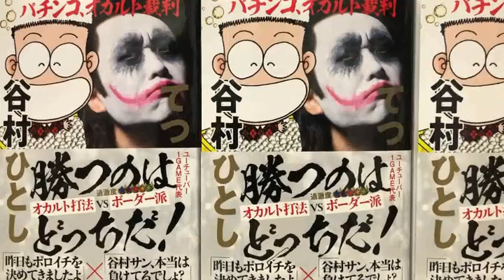谷村ひとしパチランラジオ-ドンキホーテのこれがオスイチだ!!＃213【2月初戦、快勝スタート♪】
2月最初の実戦は、牙狼GOLD IMPACTで快勝！

☆1GAMEてつさん＆谷村先生対談本「パチンコ、オカルト裁判」はAmazonや各書店で好評発売中!!